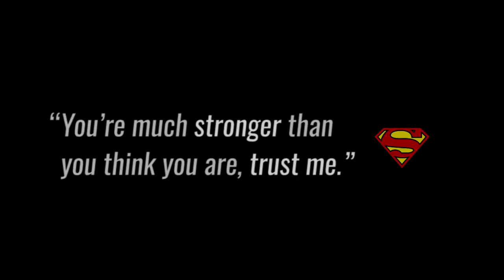KEVIN PILLAR / SUPERMAN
I guess these count as career highlights

Everyone knows his story; the 32nd rounder that was never supposed to make it to the bigs. Well he made it, starting in centre field for the past 4 years on a team that saw some of Canada's most exciting sporting moments in decades.

His bat never reached the expectations set by his minor league track record, a weakness that became a little overexposed these past 2 seasons. Slipping defensive metrics didn't help either, especially for a player that gave everything on every play.

Regardless, Pillar was truly a fan favourite. He was one of the most recognisable Jays in recent memory, and he's definitely earned it.

Best of luck in San Francisco.

1. A Great Big World & Christina Aguilera - Say Something (Instrumental)

2. Two Steps From Hell - Victory (Instrumental)